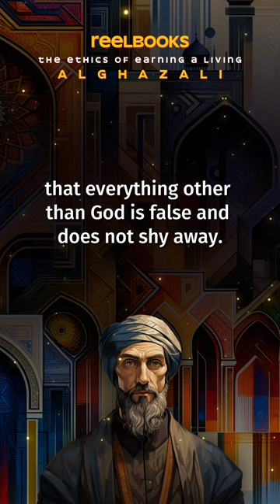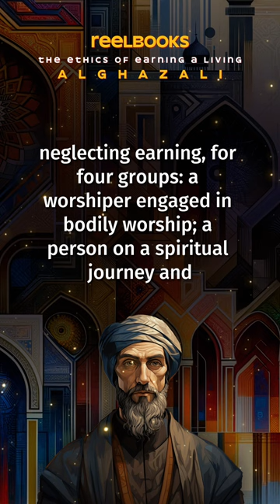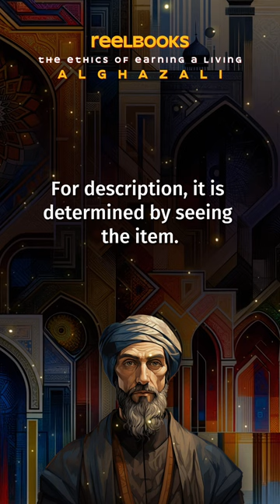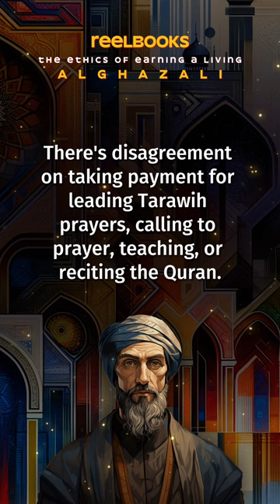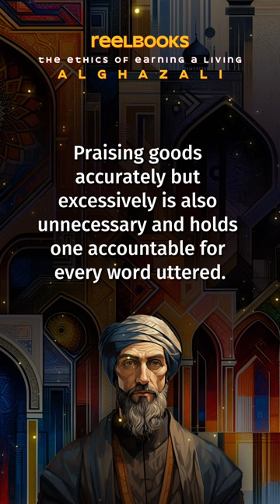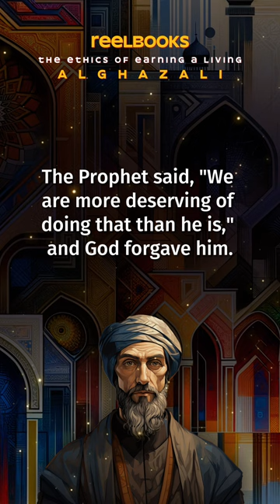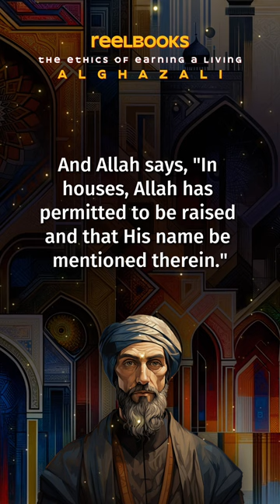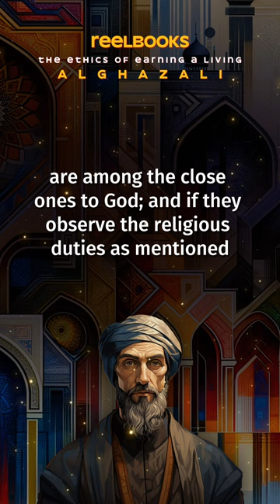The Ethics of Earning a Living by Al-Ghazali | Vertical Audiobook with Text [Mobile Optimized]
Explore the timeless wisdom of Imam Abu Hamid Al-Ghazali in "The Ethics of Earning a Living," a crucial section from his seminal work "The Revival of the Religious Sciences," now available as a ReelBook. This full audiobook with subtitles, optimized for mobile viewing, provides profound insights into the moral and ethical dimensions of earning a livelihood according to Islamic principles.

In this enlightening treatise, Al-Ghazali examines the importance of lawful earnings, the virtues of hard work, and the ethical considerations that should guide one's professional life. He emphasizes the need for honesty, integrity, and social responsibility in all economic activities, offering practical advice for balancing material pursuits with spiritual well-being.

Timestamps:
00:00 The Ethics of Earning a Living by Abu Hamid Al-Ghazali
00:08 Introduction
02:48 Chapter One: On the Merit of Earning and Encouragement Towards It
15:36 Chapter Two: On the Knowledge of Earning through various paths
41:19 Chapter Three: On Establishing Justice and Avoiding Injustice in Transactions
53:10 Chapter Four: On Benevolence in Dealings
1:05:06 Chapter Five: On the Merchant's Concern for His Religion in His Business

Engage with our community by liking, sharing, and commenting to discuss how Al-Ghazali's teachings can inspire ethical practices in contemporary work life.

About Al-Ghazali:
Abu Hamid Al-Ghazali (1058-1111 AD) was a Persian theologian, philosopher, and mystic, widely regarded as one of the most influential Muslim thinkers. His extensive works cover Islamic jurisprudence, theology, philosophy, and Sufism. Al-Ghazali is known for his efforts to reconcile rational thought with Islamic spirituality, and his landmark work "The Revival of the Religious Sciences" continues to be a significant source of guidance in the Islamic world and beyond.

About "The Ethics of Earning a Living":
"The Ethics of Earning a Living" by Al-Ghazali addresses the moral and ethical principles that should govern economic activities and professional conduct. Drawing from Islamic teachings, Al-Ghazali discusses the significance of earning a lawful income, the virtues associated with honest labor, and the responsibilities individuals have towards society and God in their professional lives. This work emphasizes that economic pursuits must align with ethical standards and spiritual values, advocating for a balanced approach where material success complements spiritual growth. Al-Ghazali's guidance provides timeless advice for those seeking to integrate their work life with their faith and moral convictions.